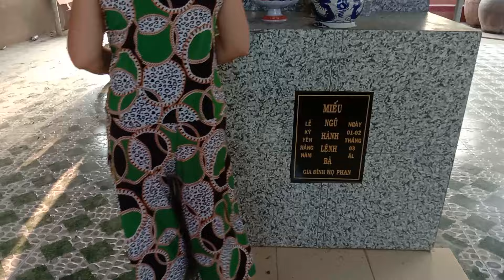Cung xin năm mẹ ngủ hành miếu bà ngủ hành ngày 13/5/2024 linh thiêng